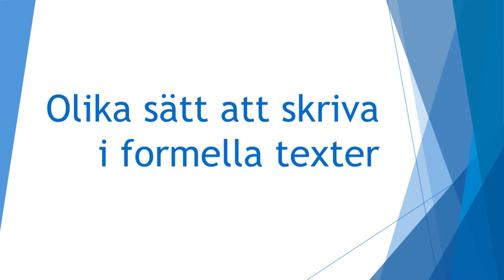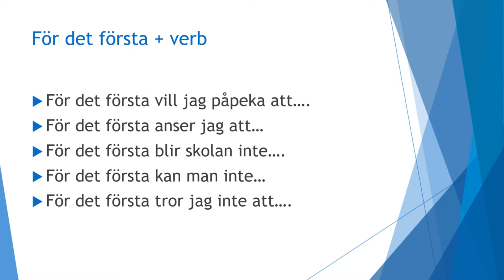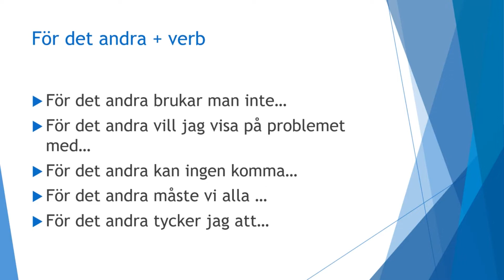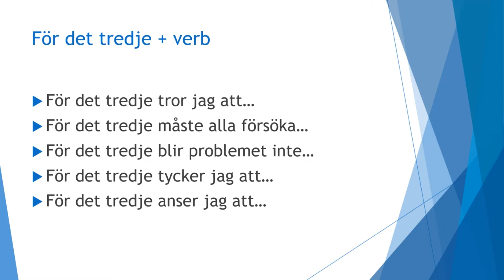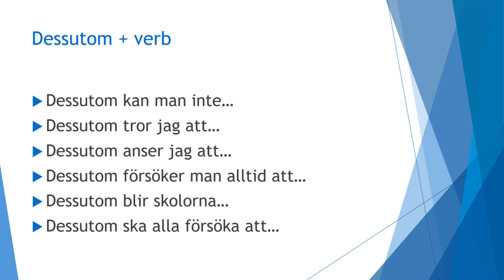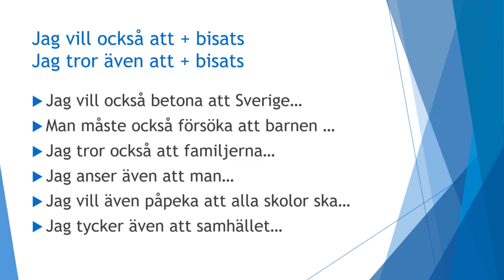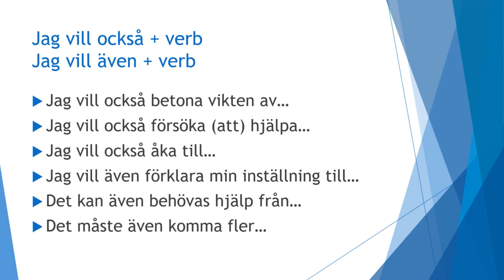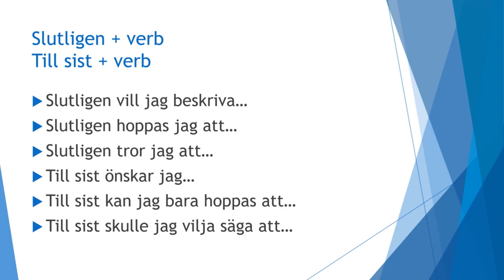Kort version fraser i formella texter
Här får du lite bra fraser att använda när du skriver formella texter.